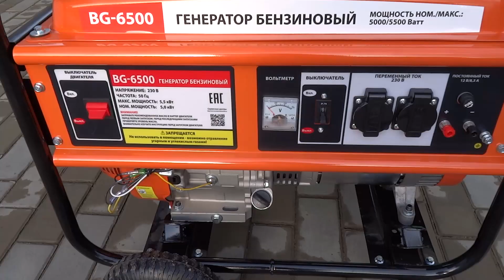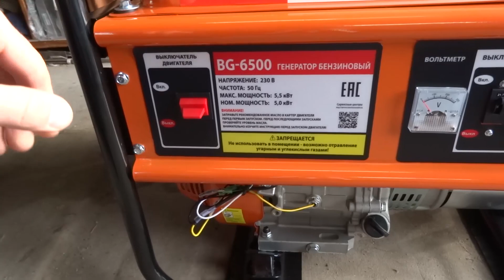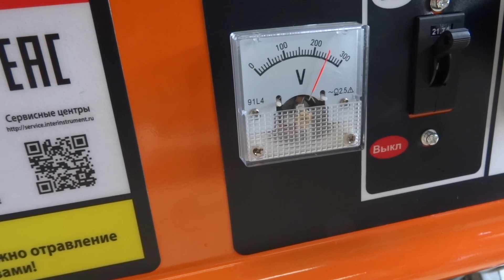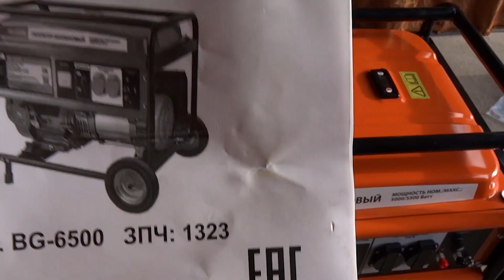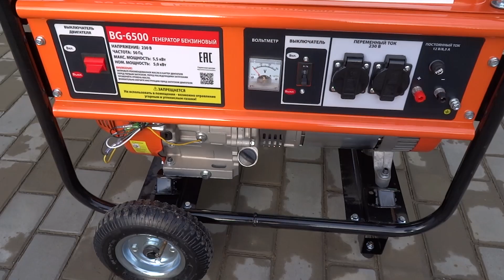Generator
Generator BG 6500